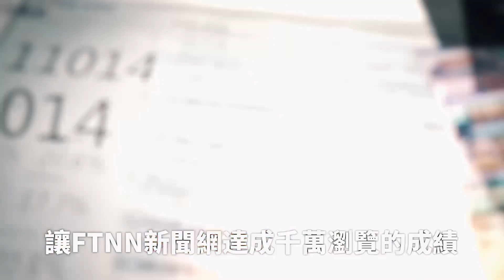藍委洪孟楷盼「週五三讀通過」 黃捷批「查水表條款」嚴重侵害人民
記者陳思誼／台北報導

立法院21日續審國會改革相關法案，但藍綠依舊吵成一團，國民黨立委洪孟楷今(22)日表示國會改革是主流民意，希望朝野能有效整合意見，盼能在本週五院會完成三讀通過。而民進黨立委黃捷受訪時則指出《立法院職權行使法》第47、48條最具爭議，若通過就可擅自要求法人、企業甚至一般人民交出隱私，若不配合調查將按次處罰，直到交出資料或機密為止，批是「查水表條款」將嚴重侵害所有人的權益。